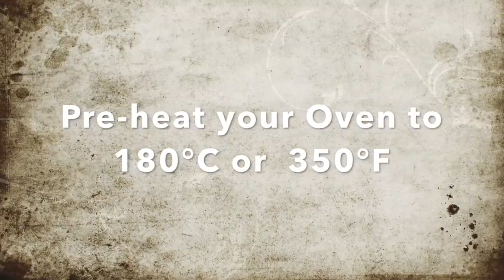Master 4 Deliciously Fruit-Filled Eggless Cakes That'll Leave Your Taste Buds Screaming For More!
This video is all about 4 delicious fruit-filled eggless cakes that will leave your taste buds screaming for more!

If you're looking for a delicious way to celebrate the summer, then you need to try these cakes! Not only are they delicious, but they're also easy to make, so you can enjoy them any time of the day! And best of all, they're eggless, so you can feel good about eating them without any guilt!

Today's video is: Master 4 Deliciously Fruit-Filled Eggless Cakes That'll Leave Your Taste Buds Screaming For More!" video, please give it a big thumbs up. If you found this 'Master 4 Deliciously Fruit-Filled Eggless Cakes That'll Leave Your Taste Buds Screaming For More!

Topic: Master 4 Deliciously Fruit-Filled Eggless Cakes That'll Leave Your Taste Buds Screaming For More!

XOXO
Deepali Ohri.

PRODUCTS THAT I USE:

My Bakeware:

Stand Mixer:

Hand Blender:

Electric Kettle:

Shop the ingredients and baking essentials I use on Amazon IN

Ingredients:
For Eggless One Bowl Mango Bundt Cake
3 + ⅔ cups all-purpose flour 440 grams
1 + ⅓ cups caster sugar 280 grams
3 teaspoon baking powder
1 teaspoon baking soda
½ tsp salt
2 + ⅓ cups fresh mango puree 600 g
⅔ cup any flavourless oil  160 ml
2 teaspoon  vanilla extract

For Eggless Summer Fruit Cake Recipe

Fruits
400grams  summer fruit mix (I used cherries, apricots, plums & strawberries), cut in small pieces
1 tablespoon flour (10 grams)

For the Crumb Topping:
3 tablespoon sugar  (45grams)
1/4 cup all-purpose flour  (30grams)
1 ½ tbsp vegetable oil (20grams)

For the Cake:
2 cups all-purpose flour (250grams)
2 teaspoon baking powder
1/2 teaspoon salt
1/2 teaspoon baking soda
1/2 cup vegetable oil(110grams)
3/4 cup sugar (150grams)
1 cup Greek yogurt (240grams)
1/2 cup buttermilk (120ml)
1 teaspoon vanilla extract
1 teaspoon vinegar

For Eggless Blueberry & Almond Cake Recipe
1 cup fresh blueberries (150 grams )
1-2 tablespoons all-purpose flour (for coating the berries)
1 & 1/2 cups + 2 tablespoons all-purpose flour (200 grams)
3/4 cup powdered milk (95 grams)
1 teaspoon baking powder
1/4 teaspoon baking soda
1 cup milk ( 240 ml)
2/3 cup caster sugar ( 150 grams)
1/4 cup + 3 tablespoons melted butter ( 100 grams)
1 teaspoon vanilla extract